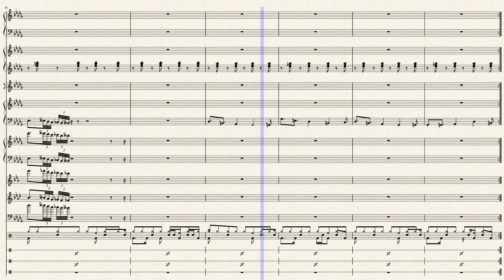Mario Stadium - Mario Super Sluggers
A by-ear arrangement of a theme from one of the best Mario sports games (hands down). Anywhowhatnot this game went so hard back in 2011, and I'll arrange the one from Mario Superstar Baseball if we hit 30 likes 😳😳